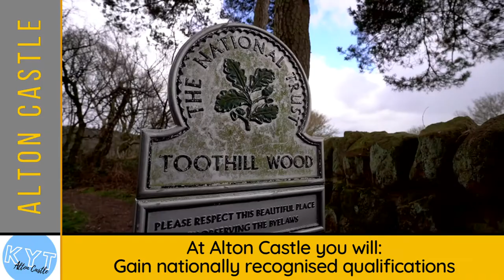Join the KYT mission team!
Our mission.
The Kenelm Youth Trust is committed to providing life changing opportunities for young people, helping each person to reflect upon their life of faith, and how they respond to the call of Jesus Christ in their lives. The Trust has been established by the Archdiocese of Birmingham, to oversee and bring together the wide variety of youth work that is undertaken in various settings throughout the Archdiocese. These include: two residential retreat centres; area youth officers supporting parish youth work; support for those working within school chaplaincy; the organisation of school missions, parish outreach, events and pilgrimages.

The four main elements that make up the Kenelm Youth Trust are: Alton Castle, Soli, BCYS (Birmingham Catholic Youth Service) and School Chaplaincy. Alton Castle and Soli are the Trust's two retreat centres. Together they minister to young people aged 7 to 25 and are visited by thousands of young people every year. BCYS hosts events throughout the year for young people, and provides support for parishes around the diocese. Kenelm Chaplaincy provides support for lay chaplains in our Catholic schools.